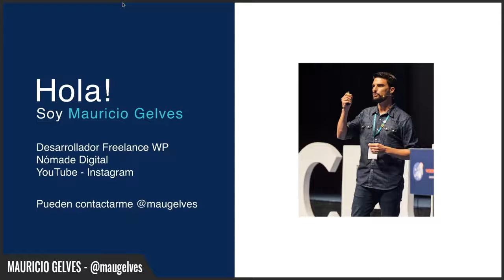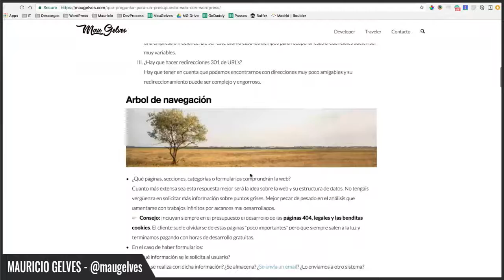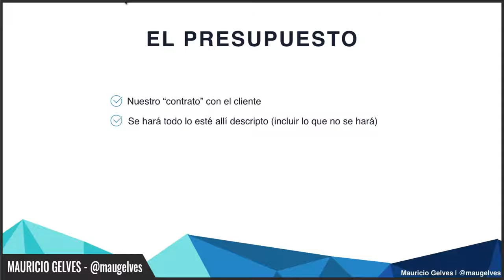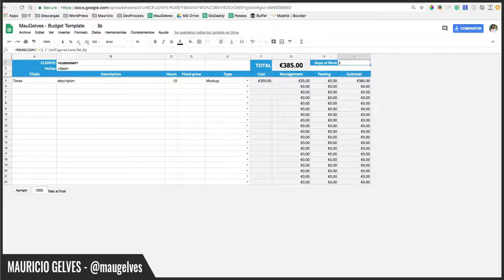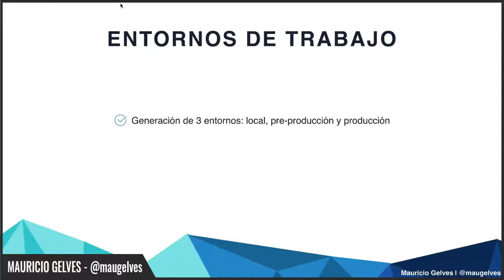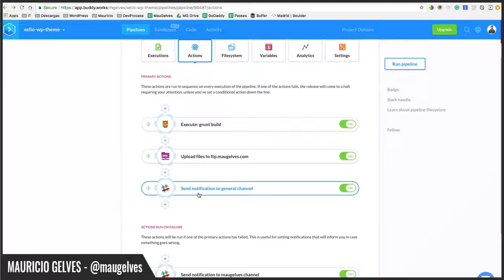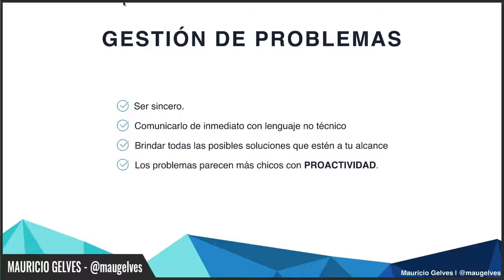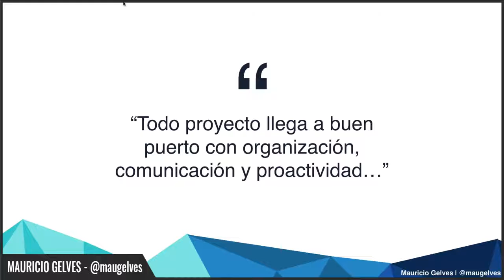SWP #01 | Desarrollador Freelance (2 palabras que encierran 1000 tareas) - Mauricio Gelves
Del 24 al 28 de septiembre se celebró la SemanaWP, un evento de WordPress online y totalmente gratuito.

Mauricio Gelves es Lic. en Informática y trabaja como Consultor Web Freelance con su marca personal MauGelves.Se especializó en WordPress para ofrecer soluciones personalizadas y rentables a medianas y largas empresas.

Es Nómade Digital desde el año 2015, actividad que combina sus dos principales pasiones: la informática y los viajes, y refleja sus experiencias a través de sus hobbies audiovisuales en Instagram y YouTube.